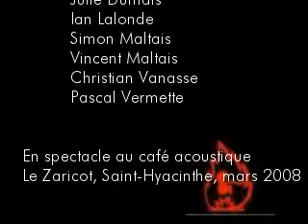Enfants du feu 08-03-23 Le cascadeur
Spectacle improvisé des enfants du feu. Prochaine soirée